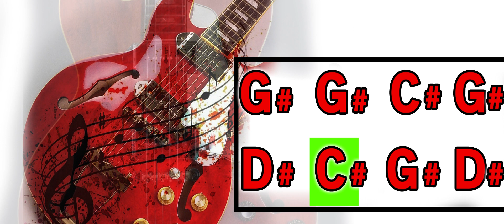Gentle Groove Blues Guitar Backing Track Jam in G#